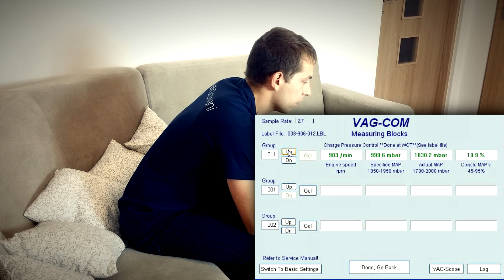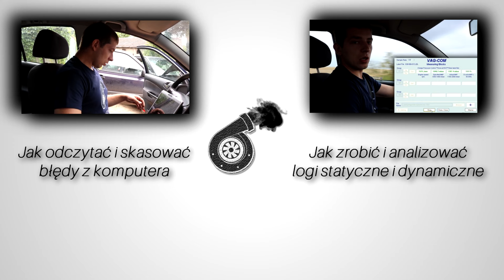Opis grup parametrów w programach VCDS / VAG-COM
Dziś nawiązujemy do poprzedniego odcinka:
Omawiamy najważniejsze grupy parametrów silnika podawanych w programach VCDS lub VAG-COM

Jak zawsze na tapetę bierzemy głównie silniki 1.9 TDI , czyli wszystkie te, które znajdziemy w samochodach takich jak m.in VW Golf, Skoda Octavia czy Seat Leon.

Oznaczenia tych silników to:
1Z  AFN  ALH  ASV  AHU  AGR  ARL  ASZ